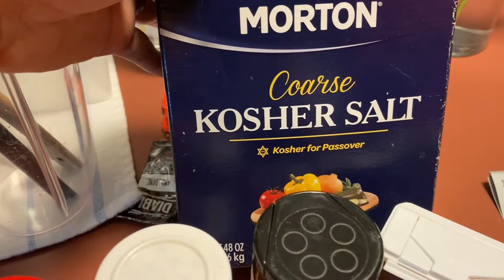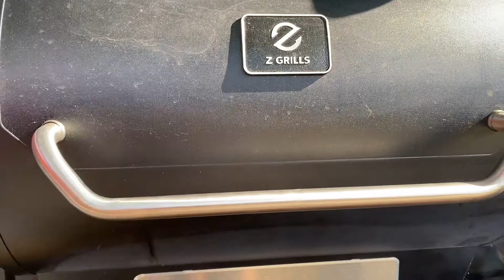Let’s make it again! Smoked Pork Shoulder | Mama Dixie